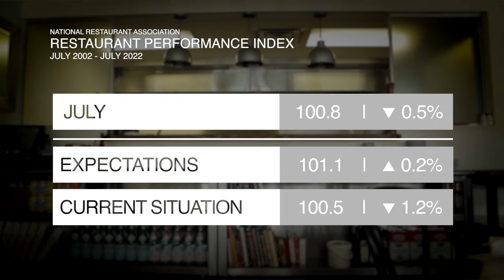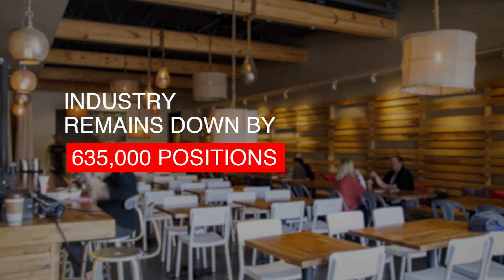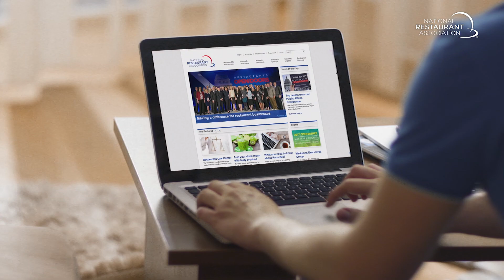Restaurant Industry Update July 2022